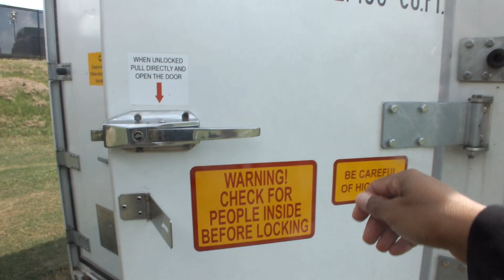JAMES HILL SPORTS SWAC HBCU FAMU RATTLERS PLAYERS ICE TRAILER FALL CAMP EXCLUSIVE CONTENT 8-16-22